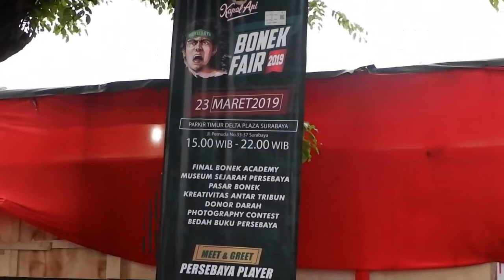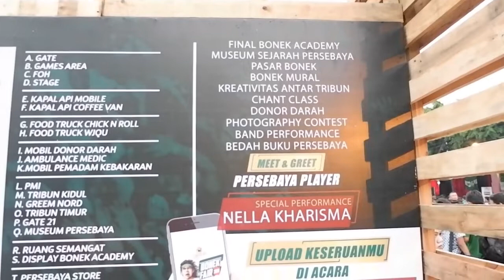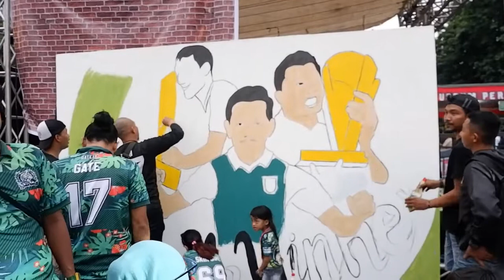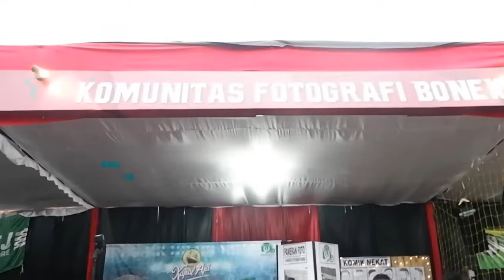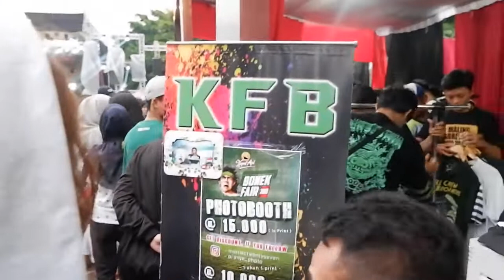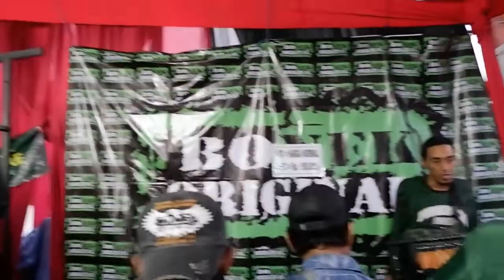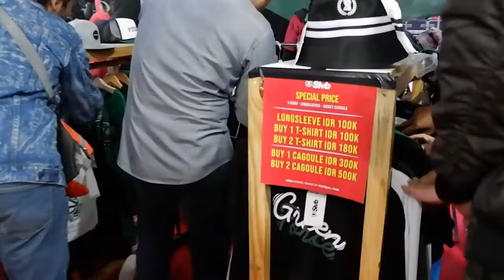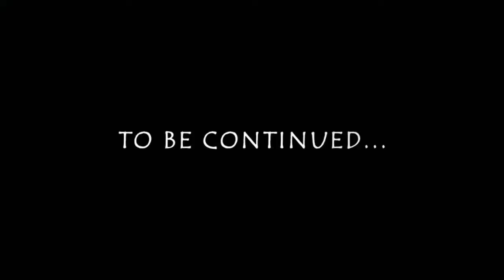ADA APA AJA DI BONEK FAIR 2019 - PART 1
Bonek Fair 2019 adalah ajang kreativitas yang di tujukan bagi penggemar Persebaya Surabaya.
Ada banyak ragam acara pada Bonek Fair 2019 ini dan The Kombur's bersyukur bisa hadir dsini.

Selamat menonton, dan sukses untuk Bonek dan Persebaya.